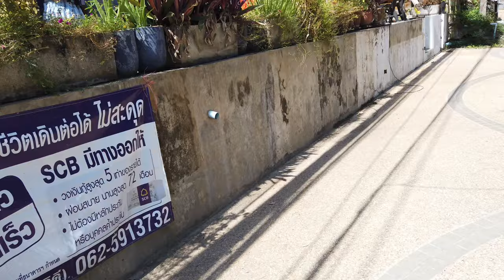Meditation Music (Jumio Offbeat Thailand 2020)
Meditation Music
Jumio Offbeat